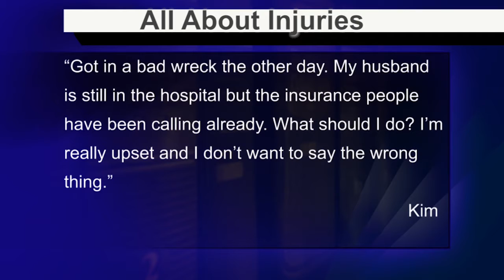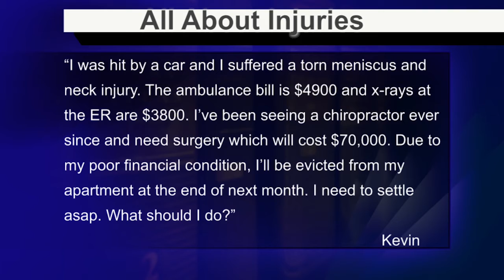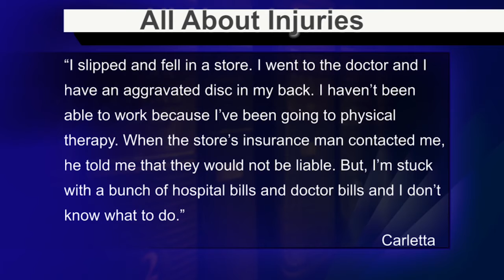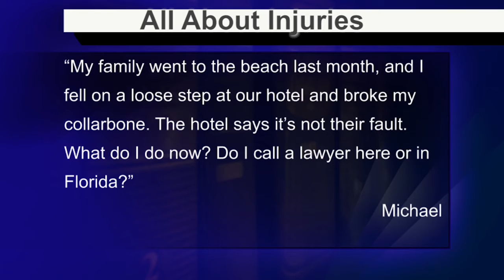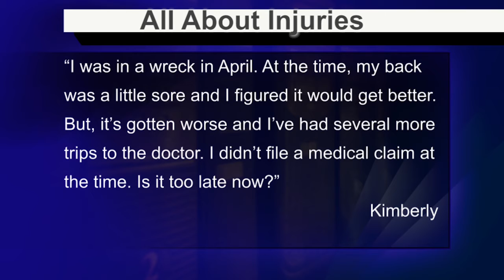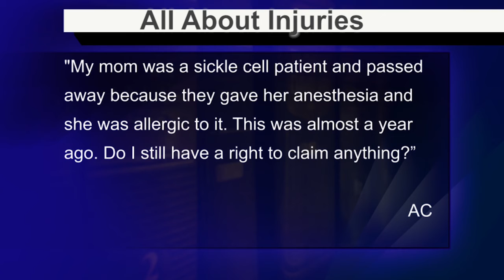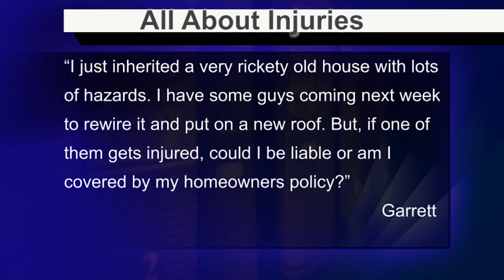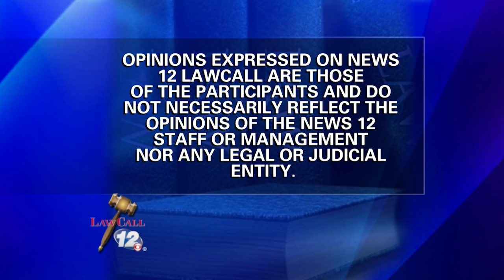LawCall - Augusta, GA 9/27/2020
TV Show

Legal Directory